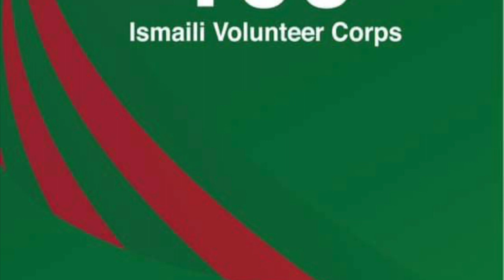IVC 100 years of service to the jamat - Volunteers Gala Celebrating 100 years - Lisbon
Lisbon Ismaili Band performed in the 100 years gala  held at Lisbon Ismaili Center in Lisbon for our dear volunteers  who serve the jamat with only work no words.
Songs courtesy by: Shaheena Karim "Sakhian raas rachai" and "Karibu Karim"